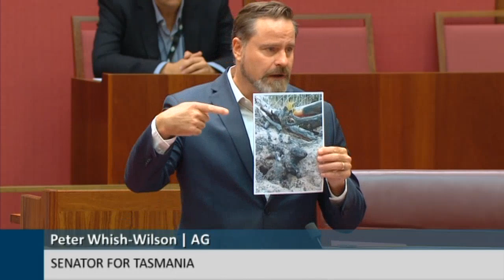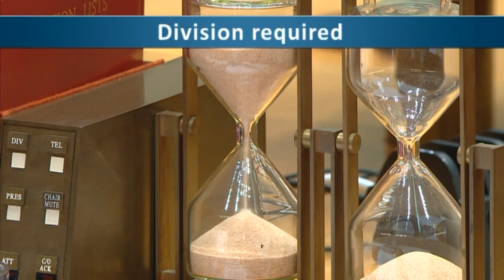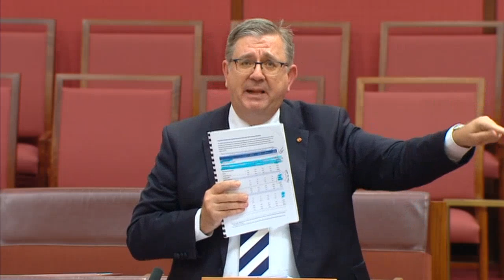Senate Sitting - 27 March 2023